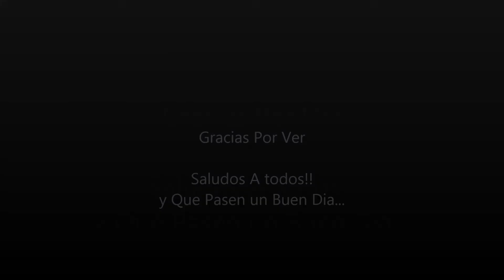Review Z5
Hola, Aquí esta el Review, lamento la calidad y la tardanza Un Saludos A Todos!! :D